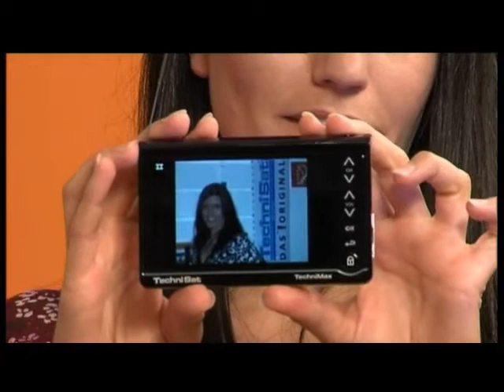2008_Alexander_Bal_TechniTipp-Olympia.m4v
Doppelmoderation mit Silke Jamitzky zu den Olympischen Spielen 2008 auf TechniTipp TV.
Inhalt: Informationen zur Olympiade und Präsentation von TechniSat Produkten zum Empfang und Aufzeichnung der Übertragungen